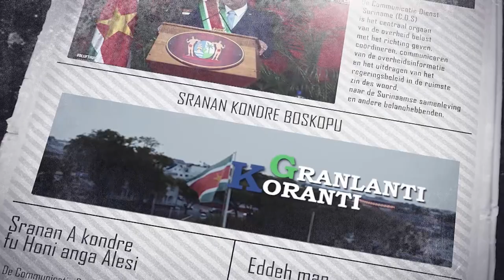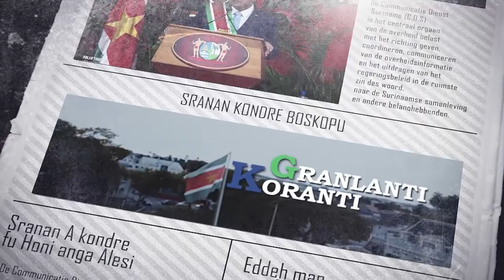𝔾ℝ𝔸ℕ𝕃𝔸ℕ𝕋𝕀 𝕂𝕆ℝ𝔸ℕ𝕋𝕀 (SRANAN), DD 30 APRIL 2024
De onderwerpen in deze aflevering zijn:
- President Santokhi streeft naar concrete resultaten voor jongerenontwikkeling Nickerie
- Betaling arrestantenvoeding Nickerie geen politieke kwestie
- Hazard krijgt vrouwencellenhuis